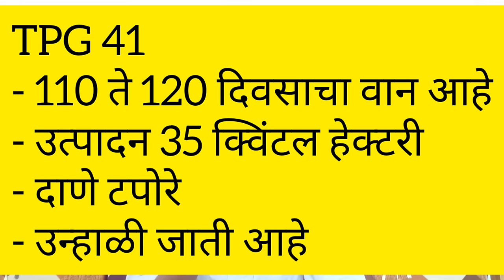उन्हाळी भुईमूग लागवड कधी करावी l उन्हाळी भुईमूग लागवड l उन्हाळी भुईमूग l उन्हाळी भुईमूग जाती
unhali bhuimug lagwad mahiti
उन्हाळी भुईमूग लागवड तंत्रज्ञान
भुईमुग लागवड
उन्हाळी भुईमूग लागवड कोणत्या महिन्यात करावी
उन्हाळी भुईमूग खत व्यवस्थापन
उन्हाळी भुईमूग बीज प्रक्रिया
उन्हाळी भुईमूग लागवड तंत्र 2022